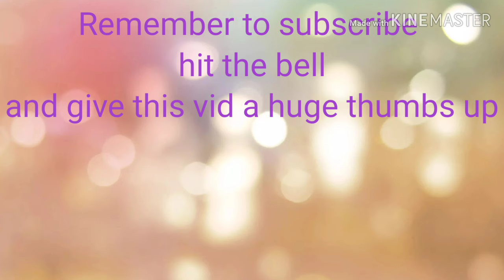Maria del camino. Starring Jose Zambrano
In this video my dad is going to sing a beauitiful song for you guys please give him some love and support thank you guys